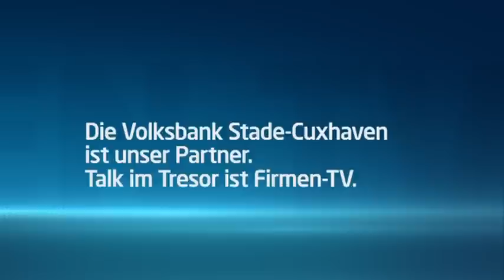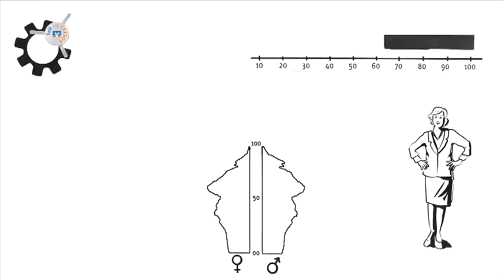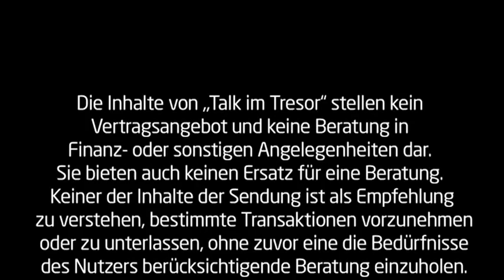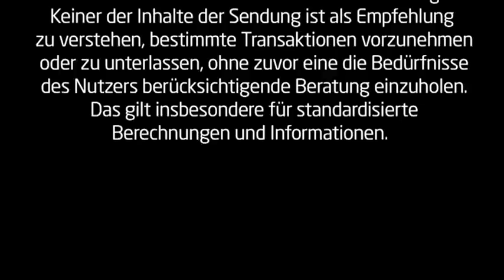Was ist Altersarmut und wie kann ich mich davor schützen? - Talk im Tresor®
Warum beschäftigen wir uns so ungerne mit dem Thema Altersvorsorge? Wie können wir uns vor der Altersarmut schützen?
Christian Boldt spricht mit Jens Drexler über die Möglichkeiten auch im Alter noch über die nötigen finanziellen Mittel zu verfügen.